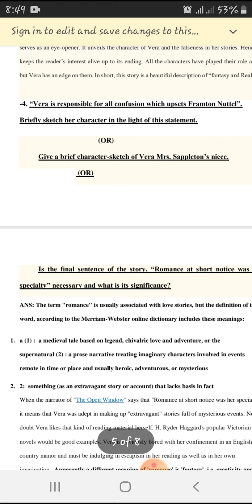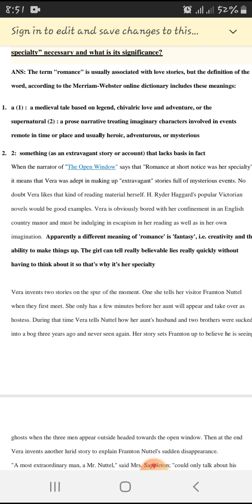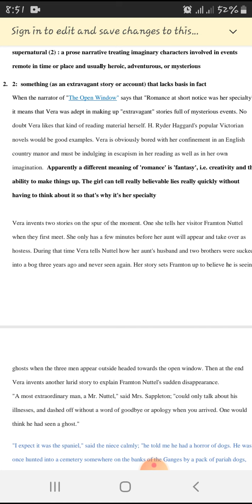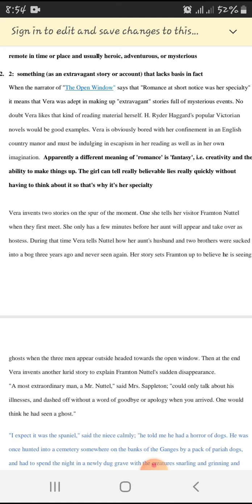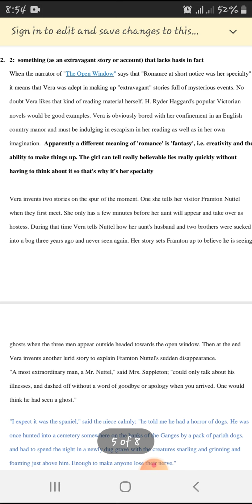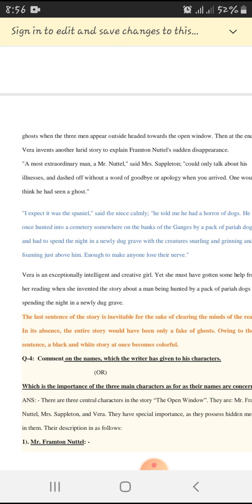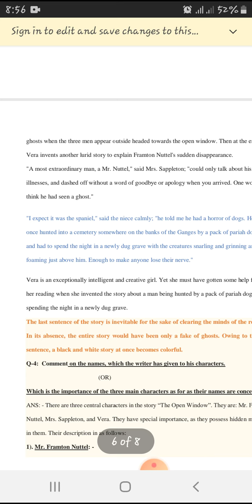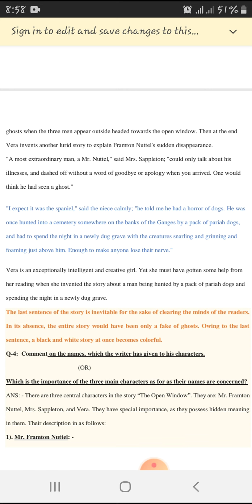B.Sc English An Open Window Question/3/ Lecture # 23